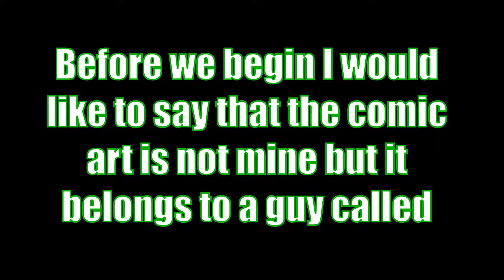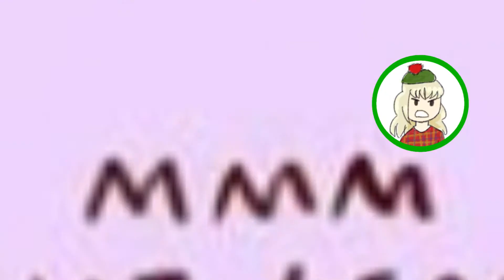A mess ft. an awful mic